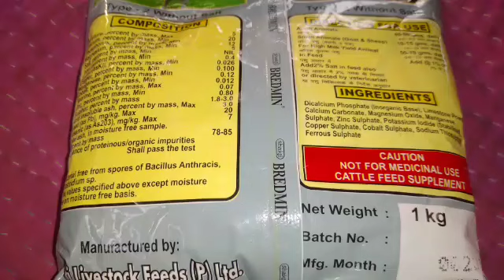गाय भैंस का दूध बढ़ए गुड़ बेसन के साथ एक चीज और खिला दो दूध बढ़ेगा | how to increase cow/Buffalo milk !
how to increase milk 2024

how to increase cow and buffalo milk

how to increase buffalo milk

how to increase cow/buffalo milk

how to increase milk of cow buffalo

how to increase milk of cow

how to increase fat in cow milk

buffalo milk 2024

cow and buffalo milk increase in summer session

increse fat in cow and buffalo milk

how increase udder of cow and buffalo

desi formula for increase milk of cow/buffalo

भैंस का दूध कैसे बढ़ाएं 2024

दूध बढ़ाने का नुस्खा 2024

भैंस के दूध कैसे बढ़ाएं

गाय का दूध कैसे बढ़ाएं

दूध बढ़ाने का रामबाण देसी फॉर्मूला

भैंस का दूध तेजी से कैसे बढ़ाएं

भैंस के दूध को कैसे बढ़ाएं

भैंस का दूध बढ़ाएं

भैंस का दूध बढ़ाये

भैंस का दूध कैसे बढ़ाये

दो महीने की ब्याही भैंस का दूध कैसे बढ़ाएं

एक महीने की ब्याही गाय का दूध कैसे बढ़ाएं

भैंस का दूध कैसे बढ़ेगा

दूध बढ़ाने के लिए क्या खिलाएं

दूध बढ़ाने के घरेलू नुस्खे

दूध कैसे बढ़ाएं

भैंस का फैट कैसे बढ़ाएं

भैंस के दूध fat कैसे बढ़ाएं,

गुड़ और बेसन के साथ एक चीज खिला दो
गाय,भैंस ज्यादा दूध देगी
गुड़ बेसन के साथ मिनारक मिक्सर पावडर खिलाओ
बेसन मटर का होना चाहिए
मिनारल मिक्सचर पावडर 50 gm सुबह
50 gm साम को दूध निकालने के बाद

I am ramkailash yadav
Lallu panju technical